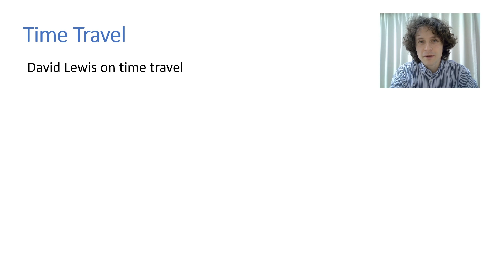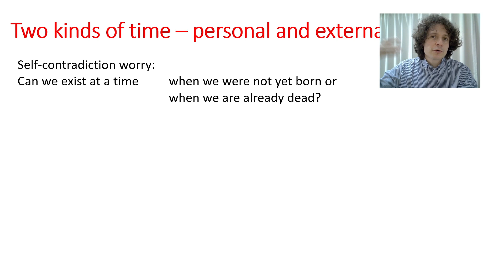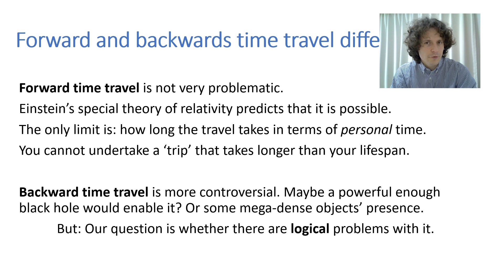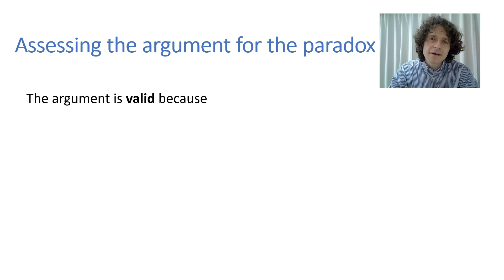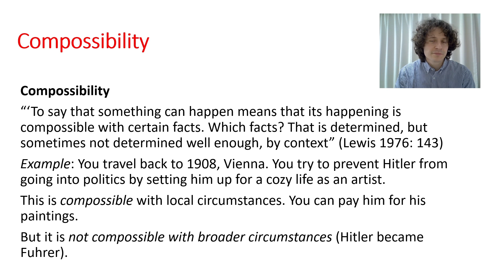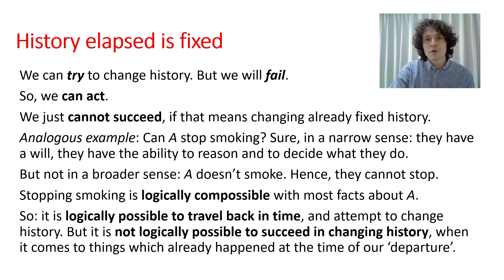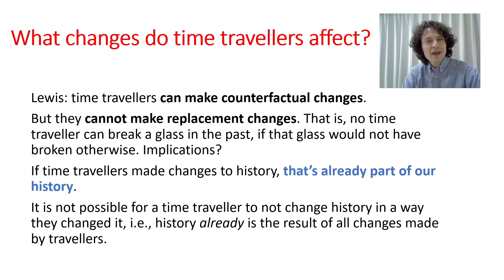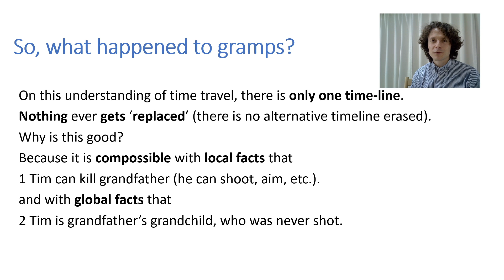Time Travel - Could You Travel Back in Time and Off Your Grandpa? The Grandfather Paradox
Time travel is a topic of many questions and problems.
Physicists, engineers, and philosophers have thought hard about time travel.
In this video I'll guide you through, perhaps the best known and best, philosophical discussion of the Grandfather Paradox.

The article that we are tracing is David Lewis' 'The Paradoxes of Time Travel.'
The full data of the articles is
Lewis, David, 1976, “The paradoxes of time travel”, American Philosophical Quarterly, 13: 145–52.

00:00. Introduction
03.22. Personal and External Time
05.45. The difference between forwards and backwards time travel
07.35. The Grandfather Paradox
10.25. The argument supporting the paradox
11.48. A possible solution: Compossibility
17.35. Replacement changes and Counterfactual changes
20.39 What can a time traveller do actually? Does Gramps survive?